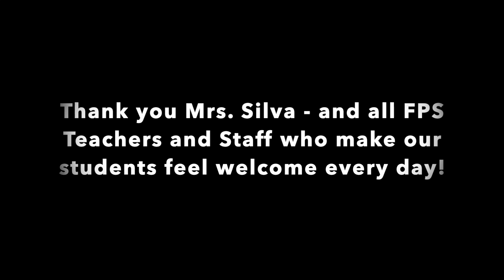Choose Your Greeting with Mrs. Silva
Mrs. Silva, a Music Teacher at King Elementary School, allows her students to choose how they enter her classroom. It's an opportunity to see how a student is feeling as they begin their time together, but also helps her to build her connection and relationship with each student. If a student normally requests a hug and chooses something different, she says it's an indicator that they may be 'off' on that day - which helps prompt a conversation.